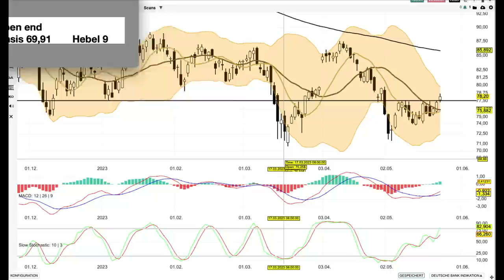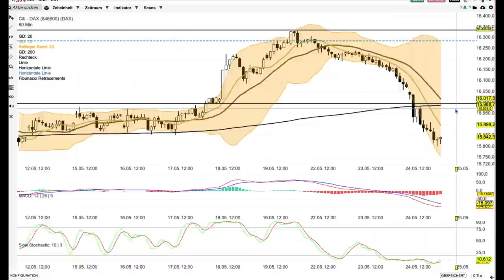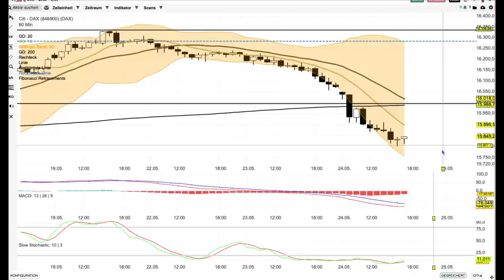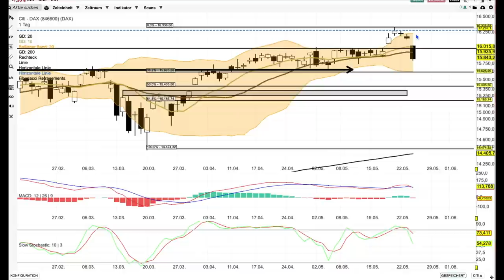DAX Analyse ab dem 25 Mai - Bearish Island Reversal-